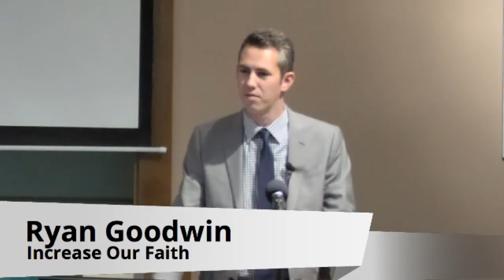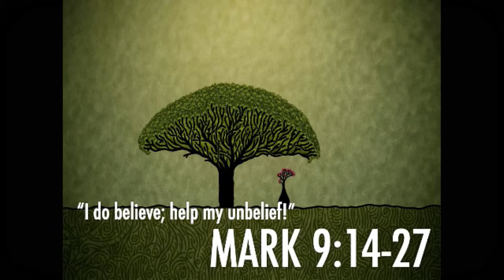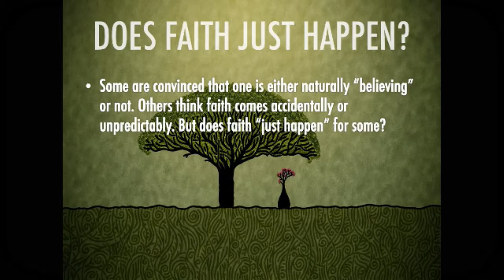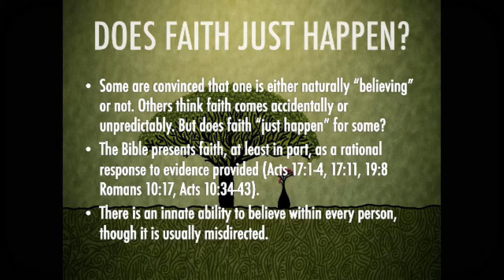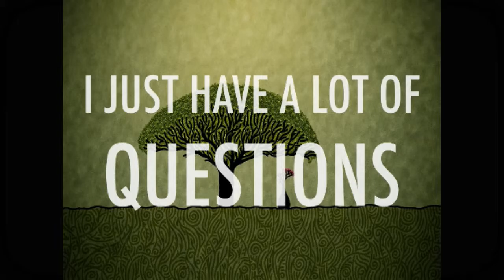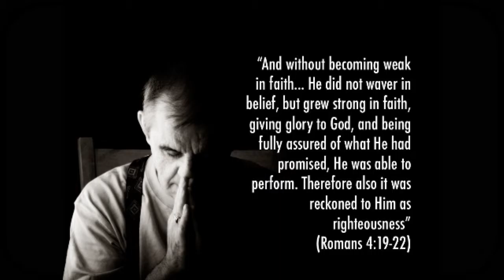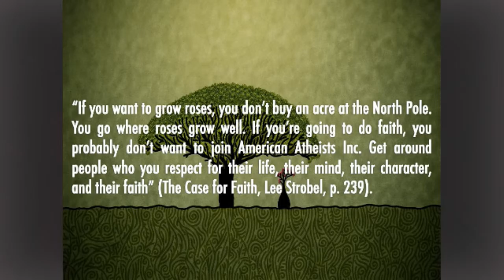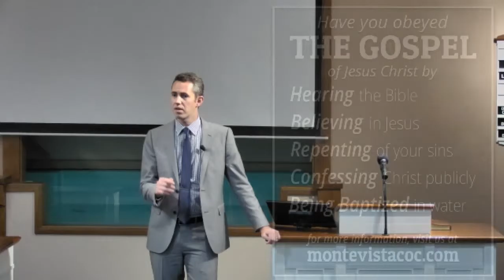Increase Our Faith - Ryan Goodwin - Monte Vista church of Christ